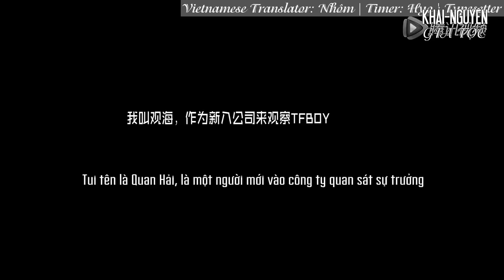[Vietsub BTS] Nhật kí quan sát TFBOYS ep 01